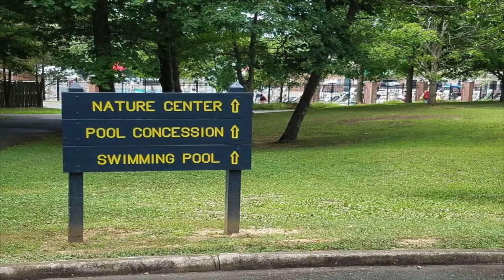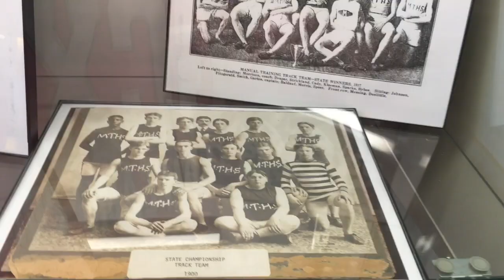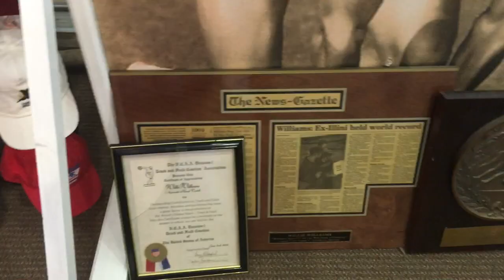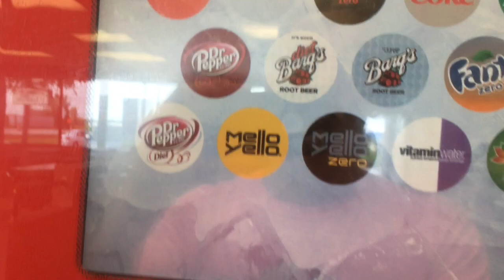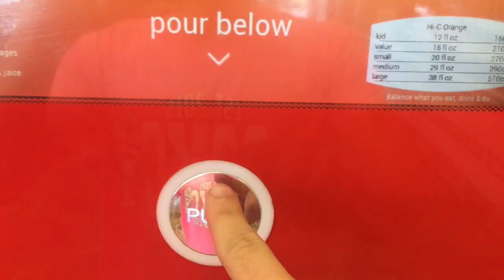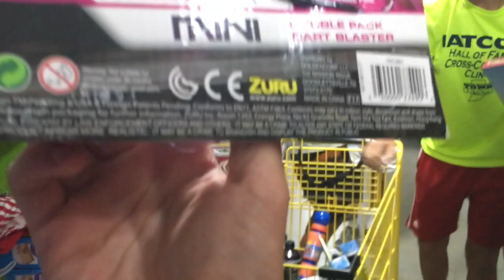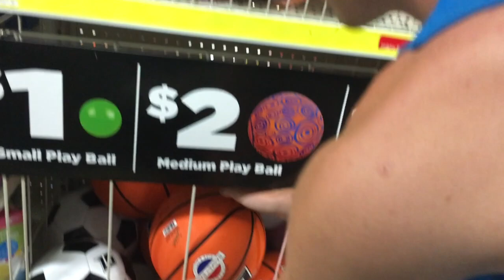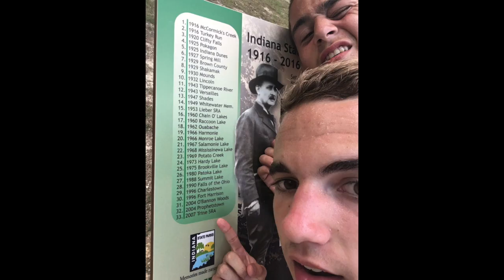Shakamak Movie (GCXC 2017)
GCXC SHAKAMAK TRIP 2017